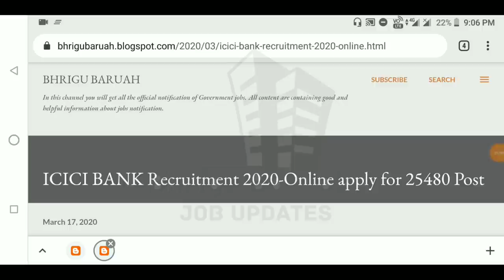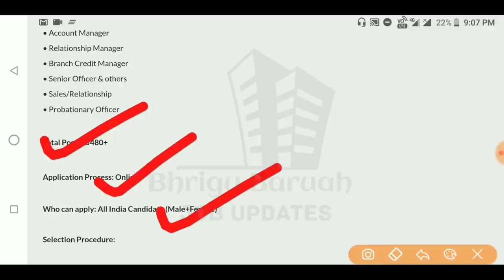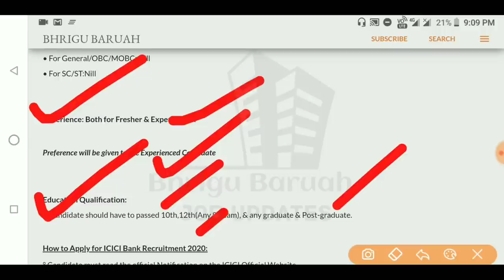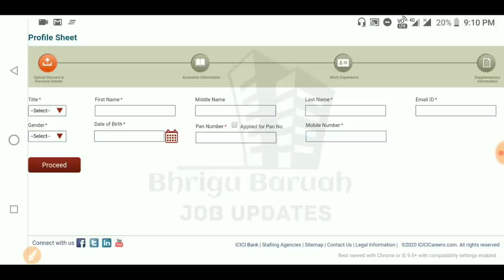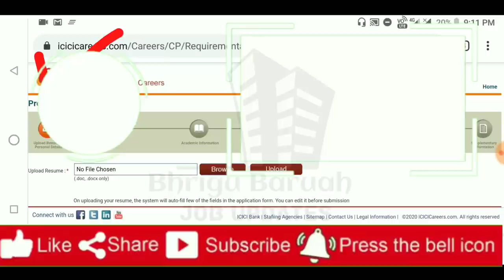ICICI Bank Recruitment 2020|Online Apply for ICICI 25480 Post|10th,12th, Graduate Post|Male/Female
[ D.El.Ed PET test ৰ বাবে এই বিশেষ কিতাপ ]

•General Mathematics

•Analytical Resoning

•General English

•General Science

•Qualitive Amplitude

•General Awareness

•1500+ MCQ

•2000+ MCQ History

•700+ MCQ Economy

•1500+ MCQ g.science

»»Verbal,Non-verbal Resoning